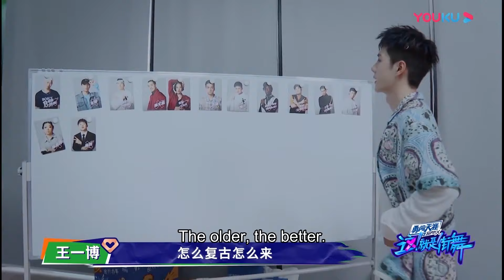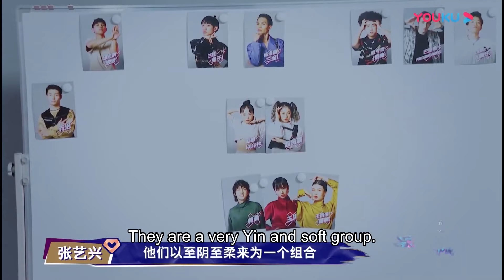💚王一博自信对自己队伍重新组合，没想到一组让自己惊喜，一组却让自己那么失望！ | 这！就是街舞第五季